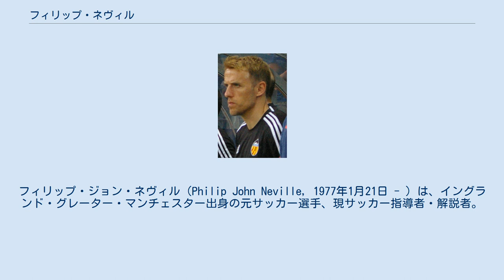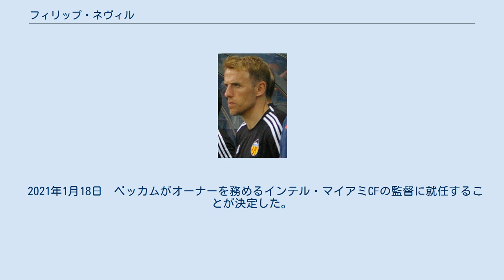フィリップ・ネヴィル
フィリップ・ジョン・ネヴィル（Philip John Neville, 1977年1月21日 - ）は、イングランド・グレーター・マンチェスター出身の元サッカー選手、現サッカー指導者・解説者。
愛称はフィル (Phil) 。
 兄も同じくサッカー選手だったガリー・ネヴィル、またネットボール選手のトレイシー・ネヴィルとは双子である。
 父はクリケット選手・サッカー指導者のネヴィル・ネヴィル。
 兄ガリーと同じ右サイドバックを主とする選手ではあるが、左サイドバックやボランチもこなすユーティリティープレイヤーであった。
主に控えではあったが、複数のポジションをこなすマルチロールとして長年マンチェスター・ユナイテッドFCで活躍した。
 2005年にエヴァートンFCに移籍し、キャプテンとしてチームを牽引した。
2013年4月9日にクラブはネヴィルの今季限りでの退団を発表、6月8日に現役引退を発表した。
 1996年1月21日に行われた中国戦でA代表デビューを果たし、代表でもまた兄の控えとして活躍していたが、マイカ・リチャーズやグレン・ジョンソンの台頭、ウェズ・ブラウンの右サイドでの起用によってその座を奪われた。
EURO2000のグループリーグルーマニア戦では、ヴィオレル・モルドヴァンを倒してPKを献上してしまい、イングランドのグループリーグ敗退を招いてしまった。
 2013年7月4日、エヴァートン時代の監督であるデイヴィッド・モイーズに誘われ、マンチェスター・ユナイテッドのコーチに就任した。
しかしモイーズが成績不振により解任されると2013-14シーズン一杯で同職を退任、それからBBCのサッカー解説者に転身した。
 2015年6月28日にバレンシアCFのアシスタントコーチ就任が発表された。
その後、2015年12月2日に兄であるガリー・ネヴィルがバレンシアの監督に就任、現役時代のマンチェスター・ユナイテッド以来となる兄弟タッグ実現に注目されたが、ガリーは成績不振により2016年3月31日に解任された。
フィルはガリー就任以前からのコーチングタッフだったため、留任したが、後任の監督パコ・アジェスタランによって権限を縮小され、2015-16シーズン終了後に退任した。
 2018年1月23日、イングランド女子代表の監督に就任した。
契約期間はUEFA欧州女子選手権2021までとなっている。
 2021年1月18日　ベッカムがオーナーを務めるインテル・マイアミCFの監督に就任することが決定した。